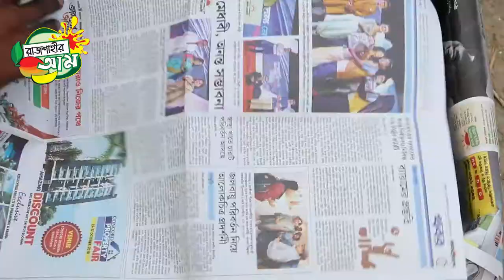Rajshahir Mango ! দেখুন রাজশাহীর আম কিভাবে প্যাকিং করা হয় আপনার জন্য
Rajshahir Mango ! রাজশাহীর আম কিভাবে প্যাকিং করা হয় আপনার জন্য

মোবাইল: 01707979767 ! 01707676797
ইন্সট্রাগ্রাম :@rajshahiram.com.bd